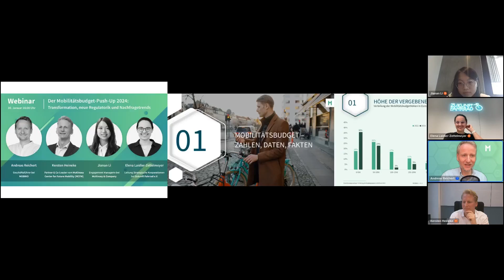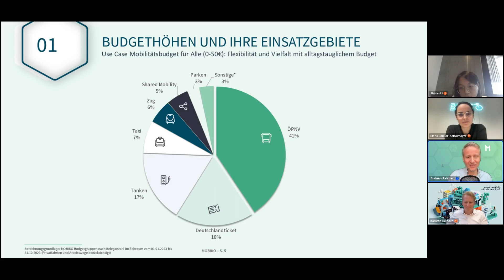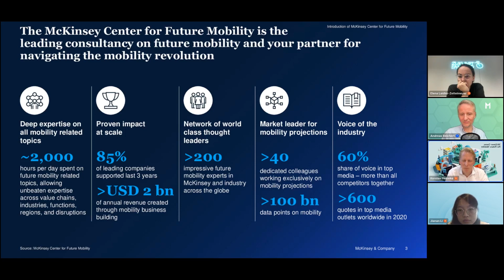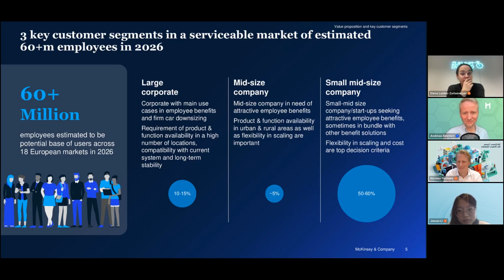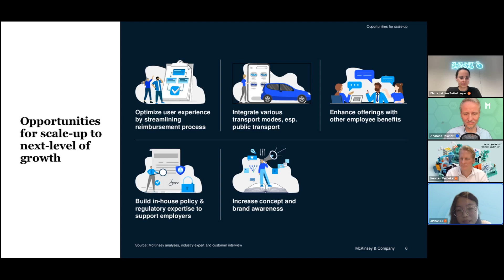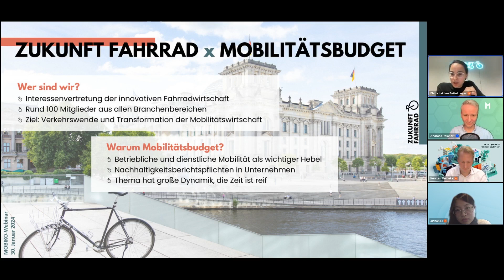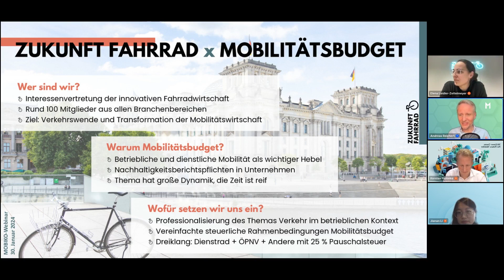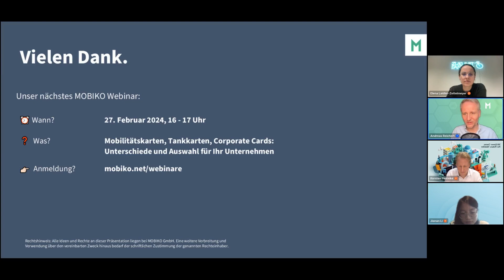Der Mobilitätsbudget-Push-Up 2024: Transformation, neue Regulatorik und Nachfragetrends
Das Mobilitätsbudget hat eine erstaunliche Transformation hinter sich. Es hat sich vom alternativen Benefit neben dem Dienstwagen weiter entwickelt zum zentralen Steuerungsinstrument der betrieblichen Mobilität. Aufgrund des gestiegenen Interesses auf Unternehmensseite, aber auch auf politischer Ebene, scheint es 2024 endlich soweit zu sein: Die steuerliche Sonderbehandlung und Vereinfachung des Mobilitätsbudgets steht vor der Tür.

Der VDV, der Zukunft Fahrrad e.V, der BDI und einige weitere Verbände haben sich dafür stark gemacht, dass nach dem Deutschlandticket auch das Mobilitätsbudget günstiger für Unternehmen und Pendler wird. Wie die aktuelle Nachfrage rund ums Mobilitätsbudget in Deutschland aussieht, welche politischen Rahmenbedingungen zu erwarten sind, das besprechen wir in diesem Webinar mit unseren Expert:innen.